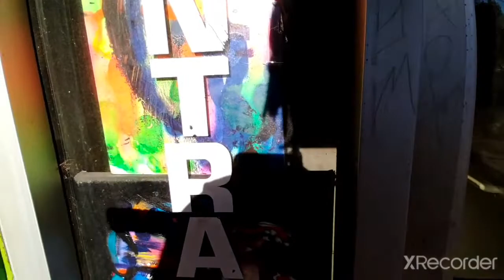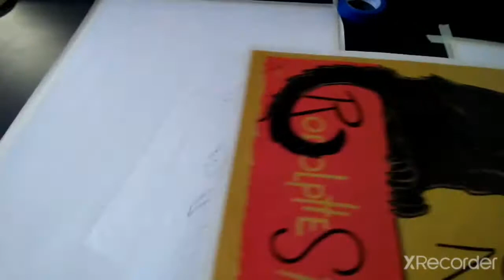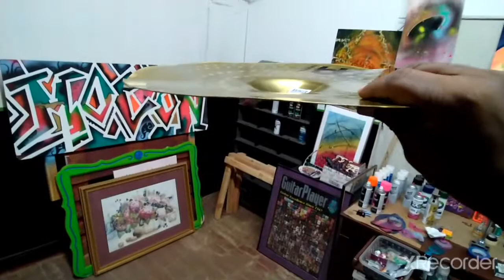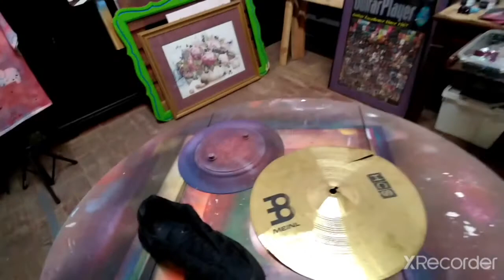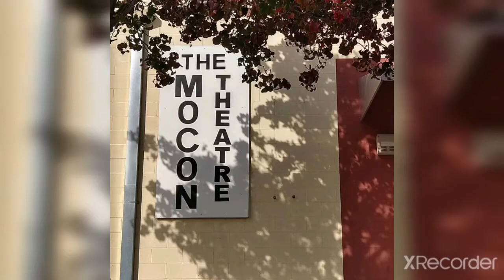Artist Melodic Thoughts - The MoCon Art Studio Tour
The absolute complete tour of my art studio in Modesto Ca. This where I paint, make music and produce 2 podcast. It's also where I produce my radio show Melodic thoughts Radio.

Hi. Welcome to my life. Join me on my journey of designing a new life.

Kaila D'Sa, (PKA) Artist Melodic Thoughts, I am the Founding Member of the Modesto Conservatory of Music Art & Theatre in Modesto CA. I am a Musician, Abstract Acrylic Artist and Executive Producer of content for KCBP Radio 95.5fm. Most of all I Love to travel and blog about my adventures in music art and life.

Also, the MoCon makes music for Film and Television with software and hardware based programs. As well, the MoCon provides Social and Visual Media Services, including Recording, Voice-over and Podcast production. Here is a short list of the DAW i use are Pro Tools 12, Reason Studio, Logic Pro X.4, Apple Mac, Audacity Editor, Akai MPD Products, Focusrite Interface, Kronos, M-Audio, and Yamaha Keyboards, Stanton T-Tables Straight 8, FL Studio 12, Nexus Drums, Guru, Native Instruments Machine, and over 5 terabytes of sounds and effects.

Now, go create!

Podcast:
** The Kee Hive - w/Lakeisha McDonald
** I On Modesto - w/John (Wolf) Griffin